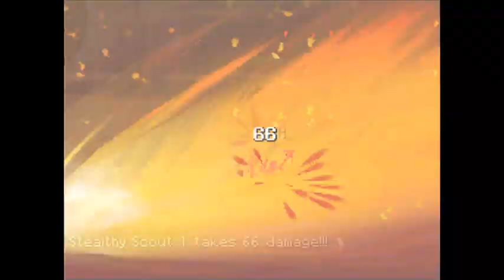Golden Sun 3: Dark Dawn - Boss: Stealthy Scouts